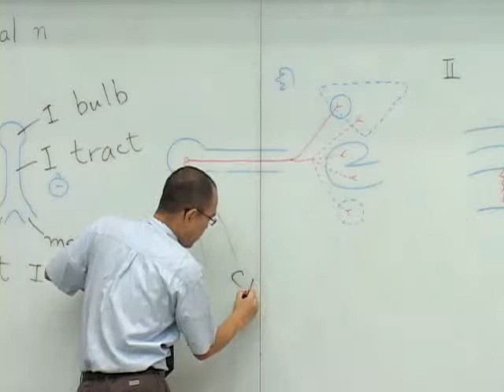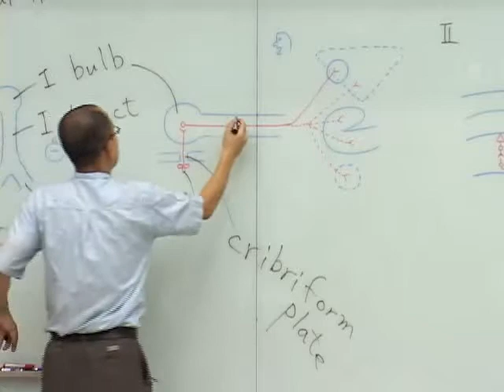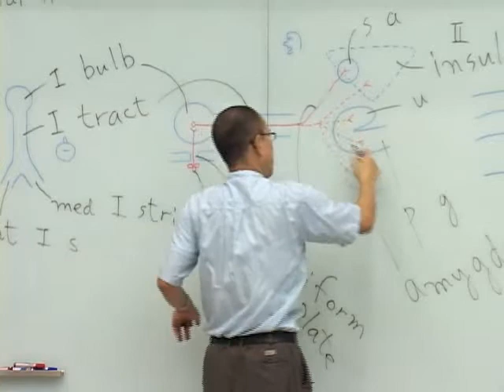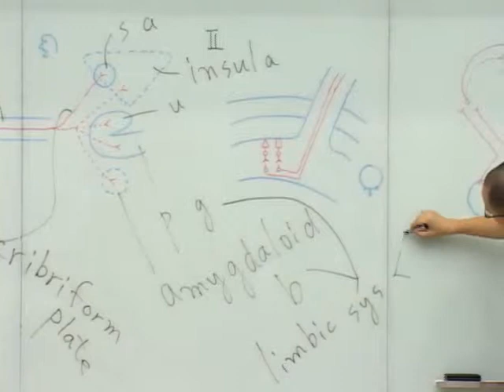신경해부학: 뇌신경 I [아주대학교 의과대학 정민석 교수 강의]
[3-1. Cranial nerve I]

Anatomy lecture by Min Suk Chung (Professor, PhD, MD) from Ajou Univ. School of Medicine, South Korea